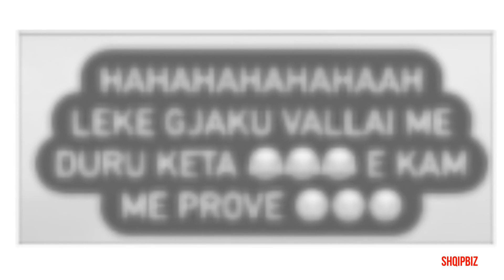Bora Zemani si kurr më parë, Olti Curri i nxjerr videon që po thyen rrjetin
Moderatorja Bora Zemani në Perputhen ka shfaqur gjithnjë anën e mirë të saj. Por njërëz pranë saj kanë treguar që ajo është pak gjaknxehtë. Kjo është parë rrallë gjatë disa prapaskenave të emisionit, ku Bora është shfaqur duke bërtitur ne nerva e sipër gjatë xhirimeve.

Mirëpo, një video e postuar nga gazetari Olti Curri e konfirmon me se miri gjaknxehtesinë e saj.Teksa vajzat po debatonin ne studion e Perputhen, Bora kthehet nga cunat duke bere disa veprime qe nënkuptojne se ajo nuk po mundte t’a duronte me debatin me tone te larta mes vajzave.